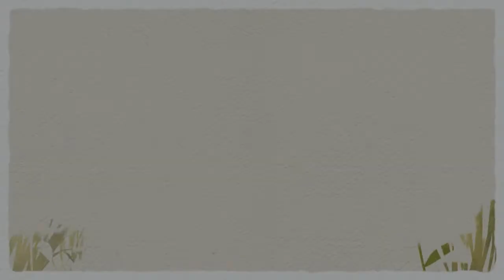Mom Pop's Garage sale Hawaii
Maile.Hawaii new antique shop and hawaiianna shop.
Great place to shop for the one of a kind !